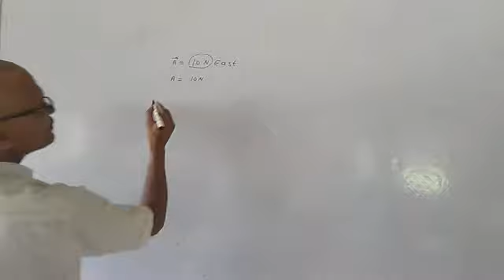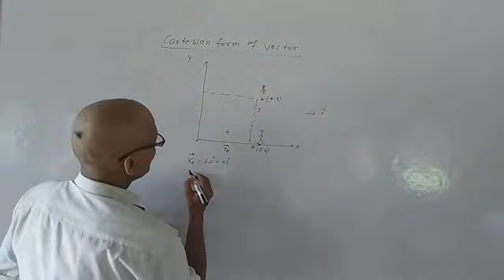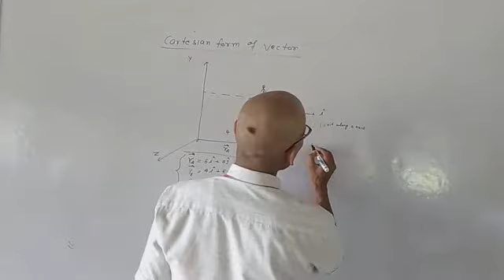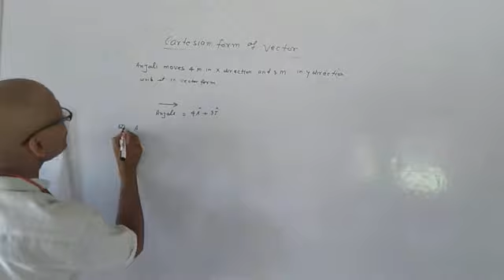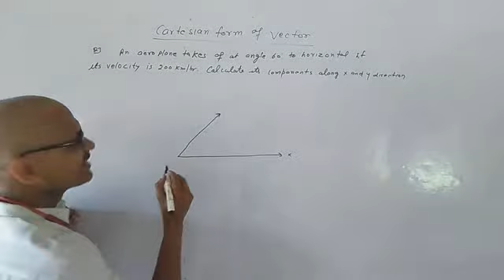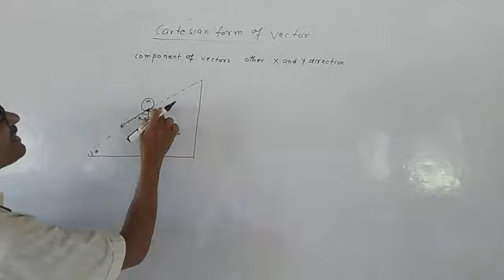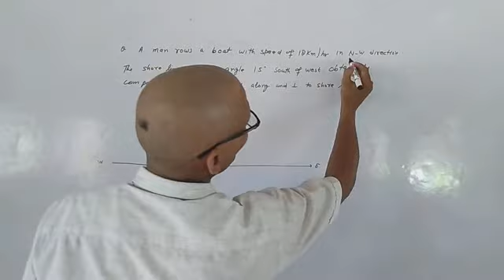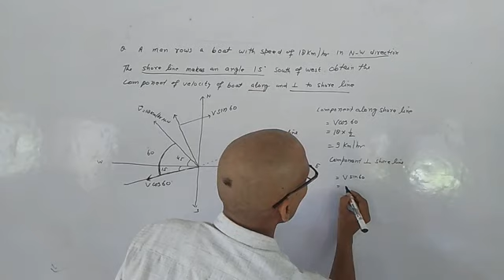Class 11 physics Cartesian form of vector